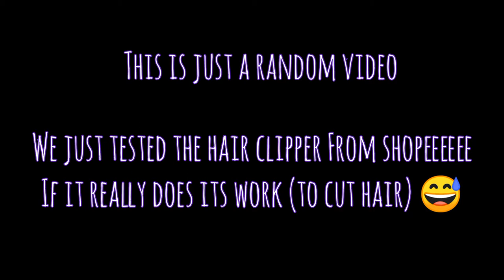I CUT MY HUSBAND'S HAIR | SHOPEE Hair Clipper TEST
This is just a quick video.
Good Vibes lang ta diri dapita 😂

If you have recommendations,suggestions,questions,feel free to drop in the comment section below and OFC

THANK YOUUUUU! 💞

Musician: @iksonofficial
Musician: @iksonofficial